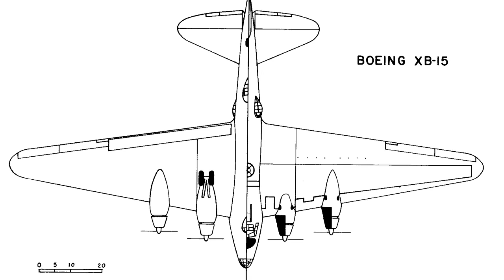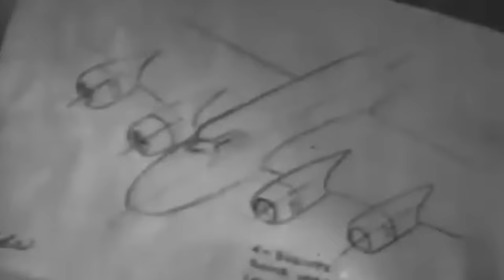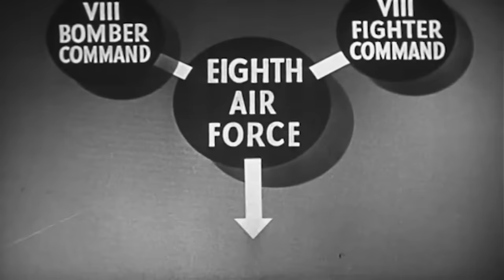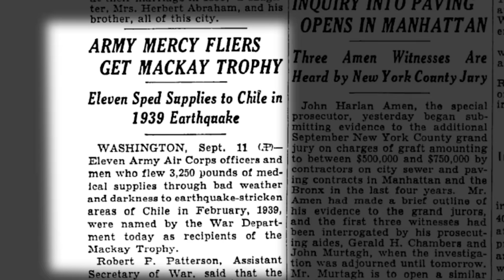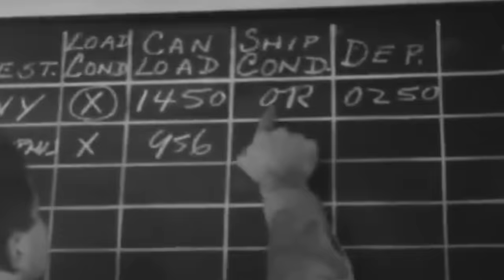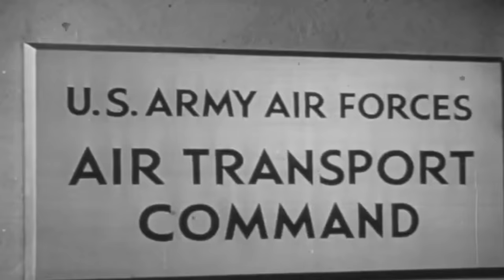Super Bomber - The Only One Ever Built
The early 1930s witnessed an unprecedented surge in aviation innovation. In this era of skyward dreams, the Boeing XB-15 bomber soared into existence. Conceived by the United States Army Air Corps, this giant became a symbol of possibility in both military and commercial aviation.

The XB-15 was Boeing's answer to a challenge: create a long-range bomber like no other. With its breathtaking wingspan, powerful array of engines, and revolutionary focus on crew comfort, this aircraft was sculpted for the heavens.

Despite its monumental role in the evolution of 'Super Bombers,' the XB-15's tale often remains overshadowed, its contributions to aviation history underappreciated. But, more than just a feat of engineering, the XB-15 was a harbinger of change. Its influence was profound, echoing through World War 2 and into the development of commercial aviation. The design principles and innovations introduced by this aircraft laid the groundwork for the iconic B-17 Flying Fortress and reshaped the future of air travel.